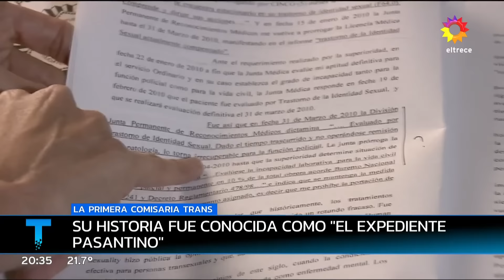LA PRIMERA COMISARIA TRANS: El caso de Analía se conoce como el "expediente pasantino"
Informe emitido el viernes 16 de septiembre de 2022 en Telenoche.
Su lucha empezó en 2008, y luego de 9 años, logró que la reincorporen a la fuerza y sueña con seguir ascendiendo antes de retirarse.